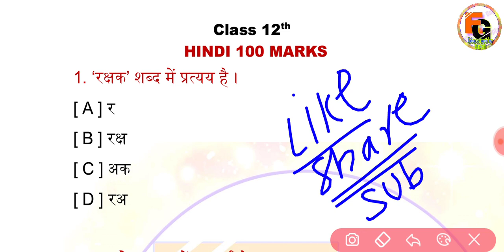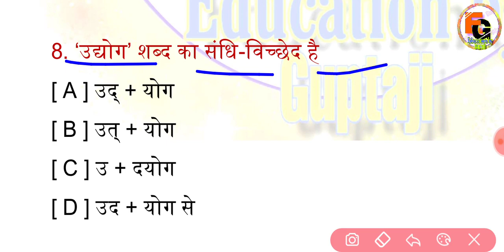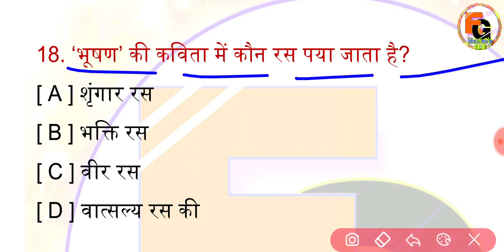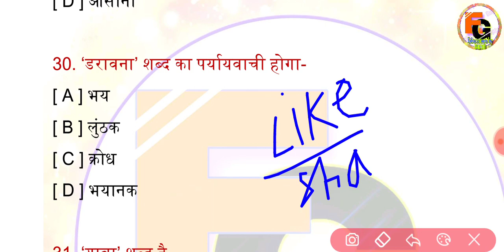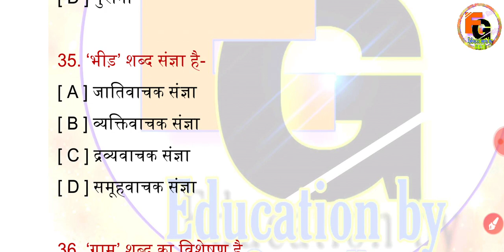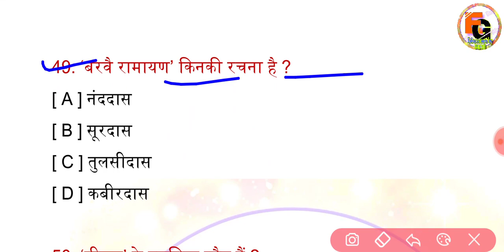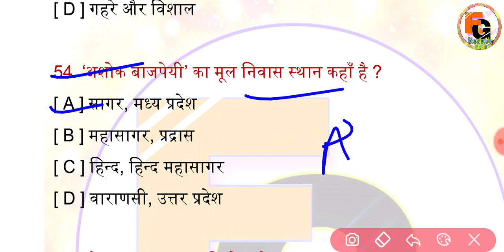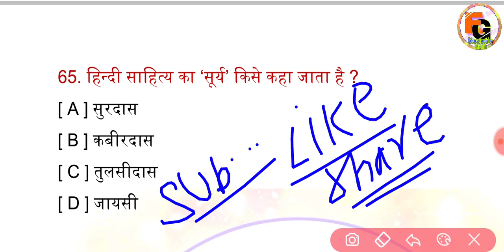12th Hindi 100 Mark's 1 February guess questions 2022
12th Hindi 100 Mark's 1 February guess questions 2022

0:04
2:07
3:30
4:54
5:10
6:30
7:50
8:54
9:10
10:33
11:12
12:25
13:45
14:21
15:23
16:48
17:20